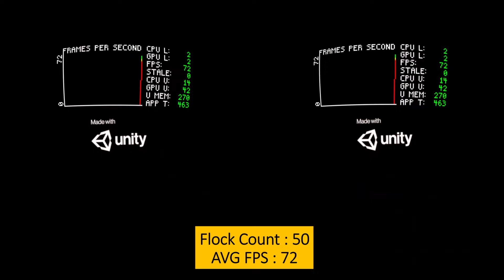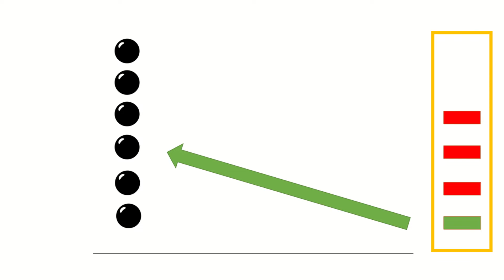1000 Flock Object in Quest 2 - Testing Application Space Warp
My VR Test project to see how many flying objects I can have on the Quest 2 without impairing FPS. Tested out the new Oculus Application Space Warp for the Quest 2 as well.